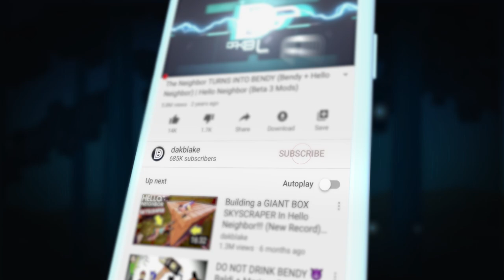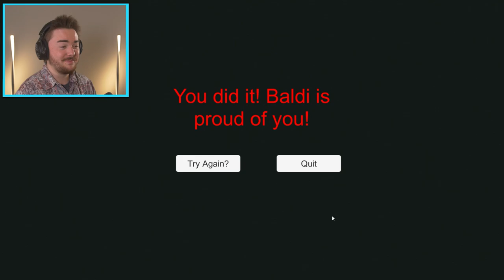Putting Baldi’s School IN THE OCEAN!!! | Baldi’s Basics (Mods)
IT’S...FULL...OF...WATER!!!

What’s up MA DUDES! How is it going today? Today we are going to be playing Baldi’s Basics where his school IS IN THE OCEAN!!! Baldi’s School is getting completely flooded today and it is so funny to see how he acts! Baldi’s Basics in Education and Learning is so fun because it takes a simple concept of cat and mouse and amplifies it to the extreme. As we face Baldi in this funny Baldi Mod, we are going to see if we can actually win and Baldi’s Flooded school is going to be so hard to maneuver around! While we make our Baldi’s Basics funny moments, we are going to be roleplaying as the characters like it is Baldi’s Basics in Real life! Join me on this awesome adventure into this Baldi mod where we FLOOD BALDI’S SCHOOL!!! Enjoy.